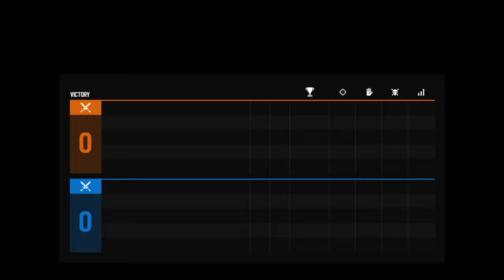Tom Clancy's Rainbow Six® Siege_20210311222413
R6